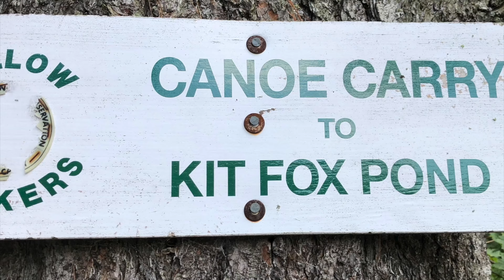Four Corners Parking Lot to Boreas Ponds - Full Portage - (0.8 miles) - HD 4K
This video depicts the full portage from Four Corners Parking Lot to Boreas Ponds. The portage is mostly a gravel road and is 0.8 miles in length. The portage is easily cartable if you prefer.